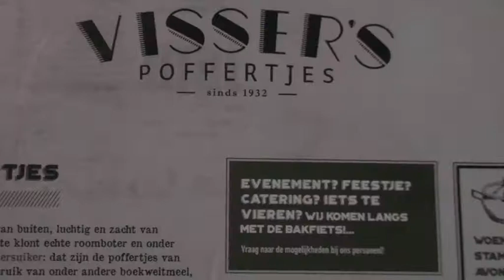IWS HOLLAND 2019 Watercolor Masters Gouda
Day trip to Dordtrecht and farewell dinner